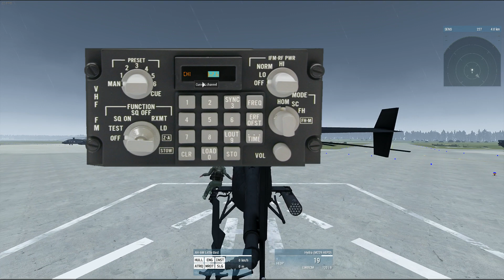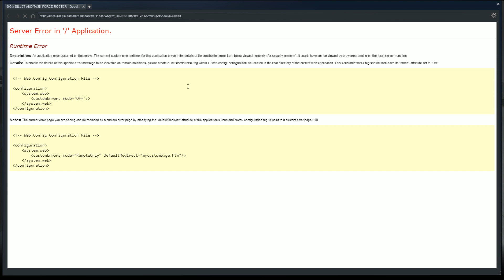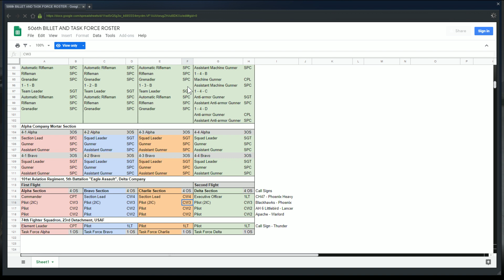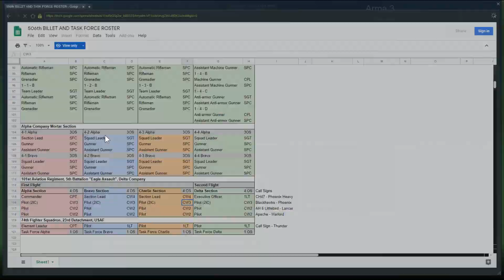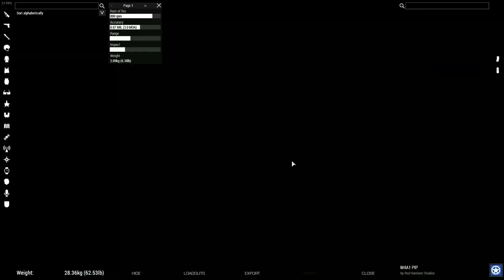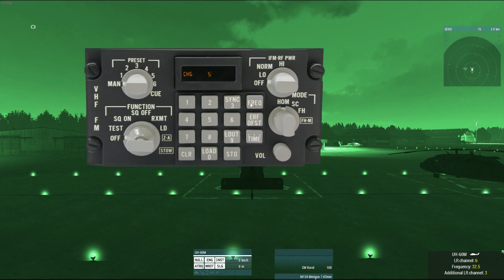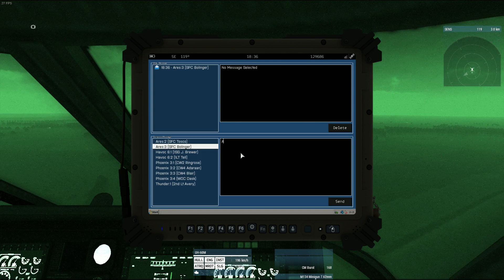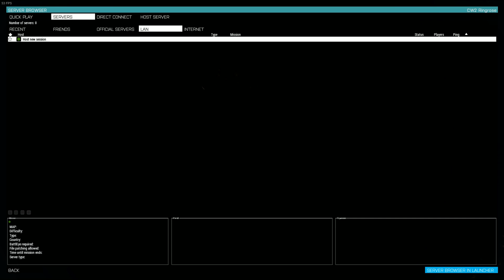506th IR - FTX 03-19 - Task Force Charlie - Warlord/Lancer/Pheonix